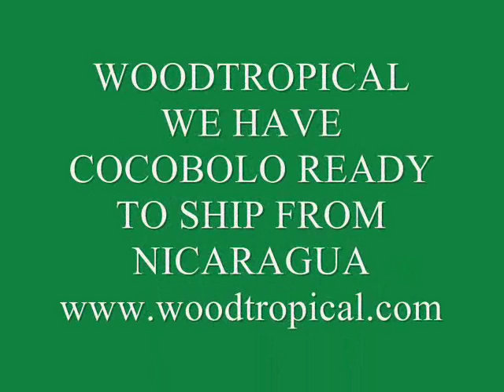COCOBOLO¨DALBERGIA RETUSA¨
WE CAN SUPPLY THIS WOOD IN BLOCK

FROM CENTRAL AND SOUTH AMERICA : -

ARGENTINA: - Palo Santo Wood; Guayacan; Quebracho Colorado Quebracho Blanco, American Ebony, Algarrobo, the timber can be exported in Logs, blocks or planks. -

ECUADOR: - Teak wood, Ipe, Cumaru, Jatoba, Ecuadorian Rosewood, Cedar, Red Incienzo; Balsamo with smell, Tigerwood, Pine, Mahogany.

NICARAGUA: - Cocobolo Wood in Blocks, Rosewood, Jatoba and Balsamo. -

MEXICO: - Logs Granadillo; Logs Mahogany, Rosewood Caribbean Logs.-